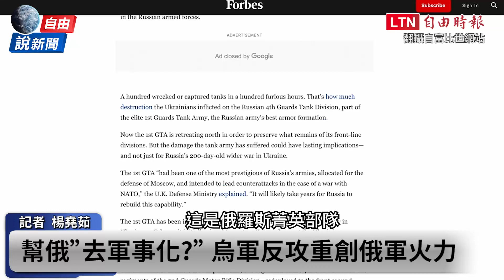自由說新聞》烏軍百小時摧毀百輛俄軍戰車 普廷被逼急恐升級戰爭？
【看更多報導】
自由說新聞》狠甩俄羅斯一巴掌！芬蘭女總理強悍開嗆

自由說新聞》「普廷下台」風聲起！學者：歷史轉捩點可能來了

自由說新聞》撤離哈爾科夫是重整？俄名嘴一句話狠打臉

自由說新聞》上任僅16天！普廷又震怒換將？傳俄占區掀肅清潮

自由說新聞》烏軍攻勢如「滾雪球」！俄鷹派痛罵普廷「搞什麼鬼」